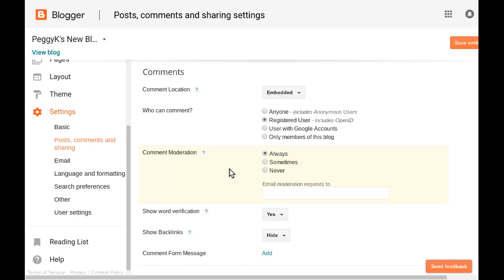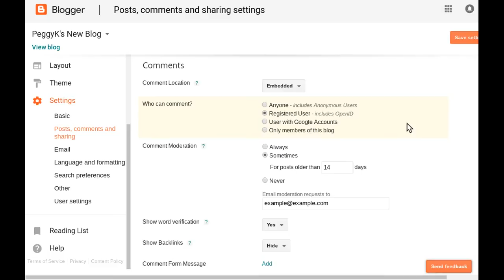Enable Comment Moderation on your Blogger Blog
Enable comment moderation on your Blogger blog to hold all comments for approval.

You can set it so that comments are Always moderated, or only hold comments older than a specific number of days for moderation.